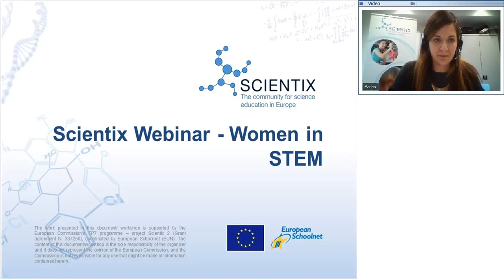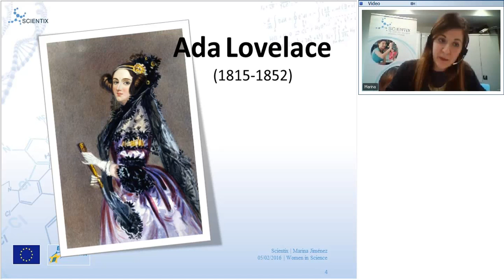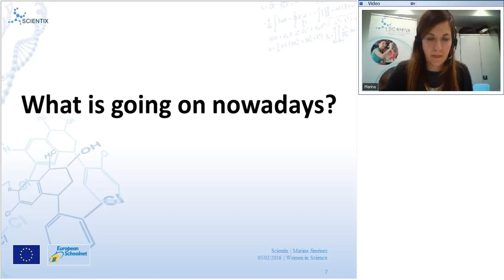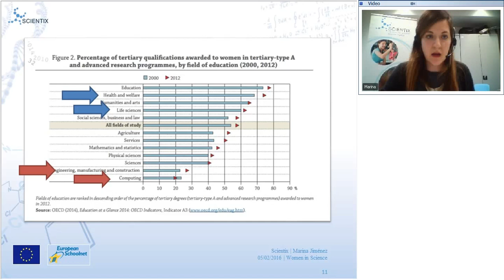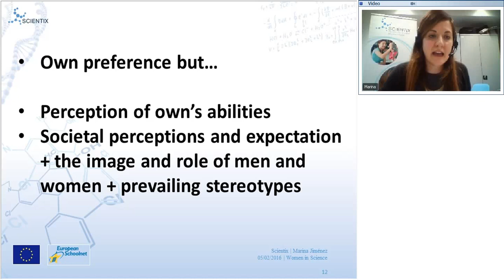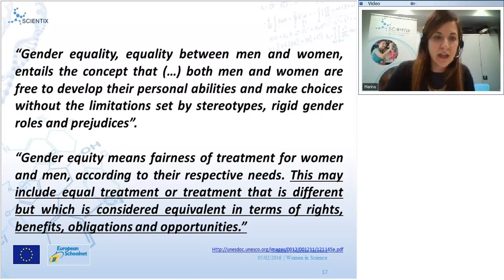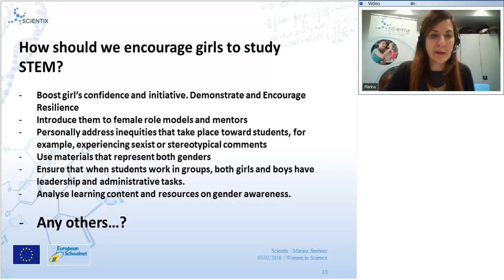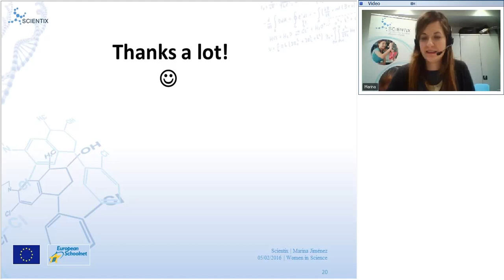Scientix Webinar: Women in Science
The webinar took place in the Scientix online meeting room on Friday 5 February at 16:00 Central European Time.

Webinar outline:
During this webinar, Marina Jiménez Iglesias offers a broad look at different topics on the subject of “Gender and STEM”, including an overview of the most relevant women in science and an exploration on the current role of women in STEM disciplines.

The main aim of the webinar is to promote gender equity and create gender awareness among the attendees, with a special focus on STEM educators.

About the presenter:
Marina Jiménez Iglesias works as a Project Administrator for Scientix, at European Schoolnet. Her work has been mainly focused on the coordination of different groups of project stakeholders and she is currently involved in the production of a number of reports and articles in the field of STEM education.

She holds a B.Sc. in Political Sciences and Administration from Universitat Pompeu Fabra and a M.A. in International Politics from the University of Bath. She also has experience in development of European projects in different non-profit organisations.

Her main areas of interest lie in the fields of education, human rights and gender studies. Throughout the last year, she has implemented different gender-centered training activities within the Scientix framework.